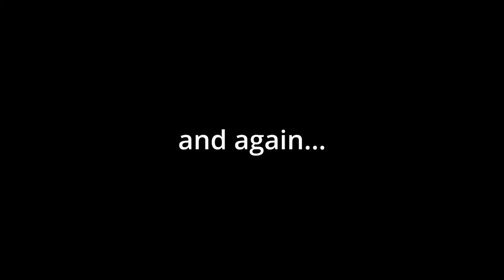Gilas Montreal vs. Brebeuf Montreal (Atom semi-finals)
38th Edition Mini & Atom tournament @Brebeuf Montreal April 30 - May 01. 2022
(Note: missing lots of clips)